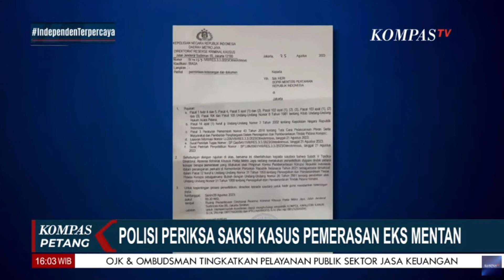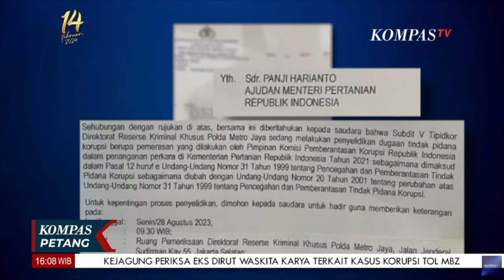Polisi Periksa Saksi Kasus Pemerasan Eks Mentan Syahrul Yasin Limpo